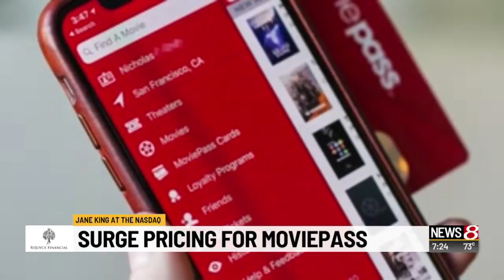The latest business headlines